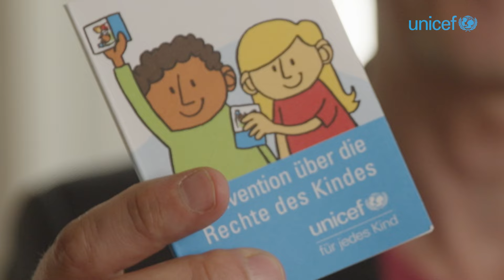Kinderrechte - Kindgerecht erklärt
UNICEF findest du auch auf...